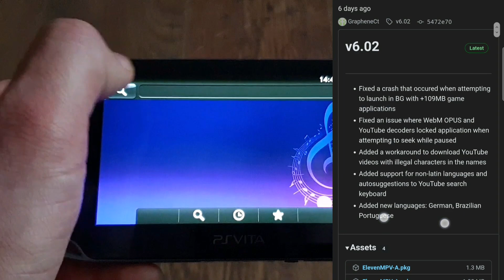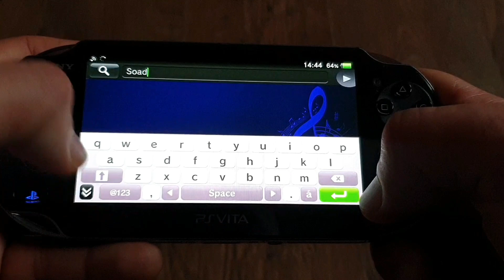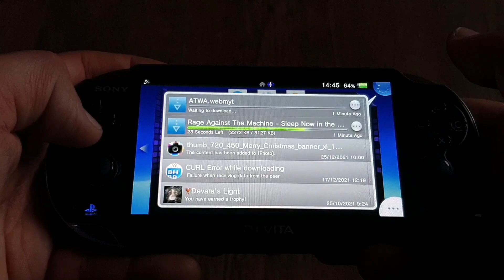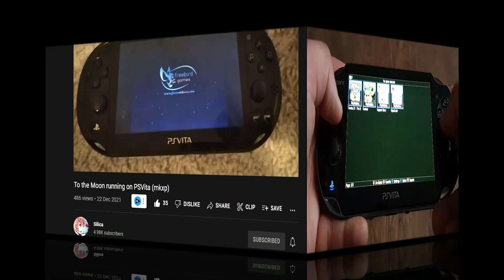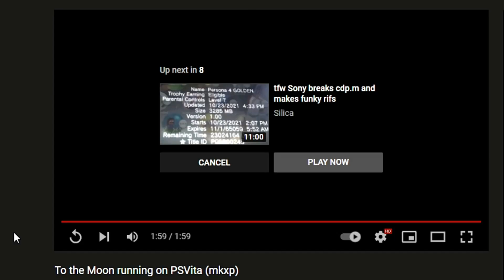PS Vita Homebrew News January 2022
Hi Guys and welcome. New year is right behind the corner but that doesnt stop us from receiving awesome new releases and updates that came out just recently therefore in today's video we have got PS Vita Homebrew News for the January 2022. There were some solid updates issued to find out more please click the play button down below or right on the top of the description box :-)

Cheapest usb c to hdmi adapter
USB c to multiport adapter with hdmi

Music that I have used -  @clxckwrk-_- @MambaBeatz
Song 1 - [FREE] JOEY BADA$$ X CAPITAL STEEZ TYPE BEAT _ 'ZENITH.' Prod [clxckwrk.]
Song 2 - [FREE] JOEY BADA$$ X CAPITAL STEEZ TYPE BEAT _ 'FEEL.' Prod [clxckwrk.]
Song 3 - [FREE FOR PROFIT] Pop Smoke X Fivio Foreign Drill Type Beat _ 'LEALTAD' (Prod.Mamba Beatz)

Thanks

Zealous Chuck

0:00 Intro
0:27 Water Closet
1:26 Innyume Ps Vita Port
2:41 Plumbers Dont Wear Ties Ps Vita Port
4:24 Mario Kart Vita v 1.2
6:33 Nazi Zombies Portable 1.1
7:42 Eleven Music Player 6.02
9:15 mGBA 0.9.3
10:01 Vita Launcher 3.5
11:03 Fheroes + Commander Genius Update
11:22 To the Moon Ps Vita Port
11:48 Outro